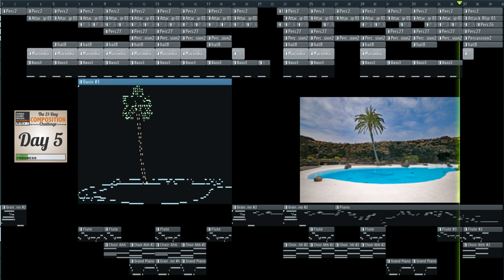VGM Challenge Oct 5th -- Oasis -- 70bpm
I try to stay pretty close to the piano.

Here's an oasis theme for an oasis.